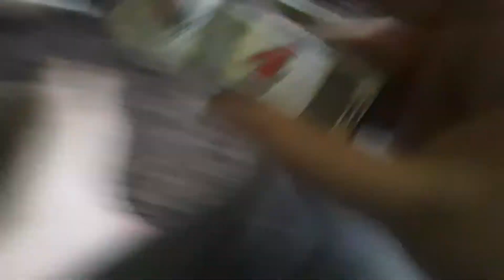Mikey Car Series | Race 2/30 @ Trap Raceway | Season 1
PEACE OUT ✌